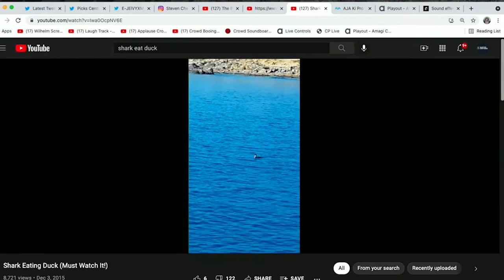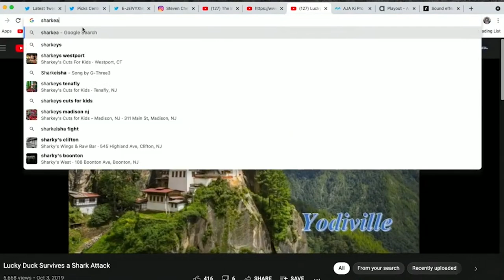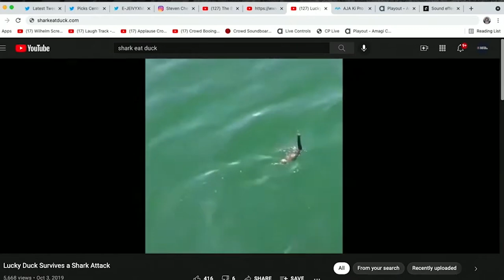The Birth of Shark Eat Duck | Vintage Yak Clips 9-2-21